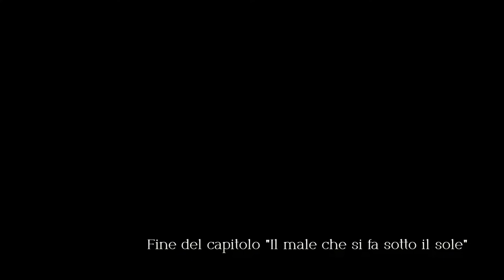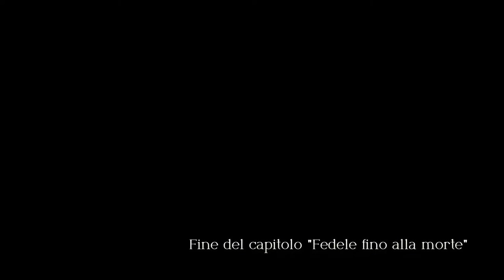Triangle Strategy #13# ⚔ Difesa del villaggio roseliano [Sub Ita]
0:00:00 ⭐️ Sigla
0:03:19 ⭐️ Votazione
0:14:23 ⚔ Taverna – Difesa dell’arena
0:38:51 ⚔ Difesa del villaggio roseliano
1:26:46 ⭐️ Capitolo 12